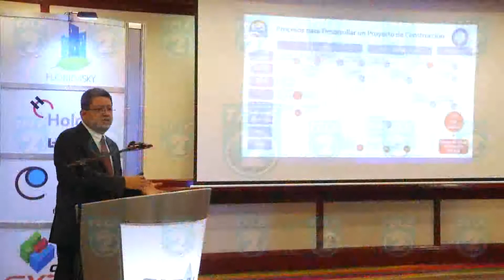TL2 CASALCO RETRASOS PERMISOS CONSTRUCCION NOTA700 PM